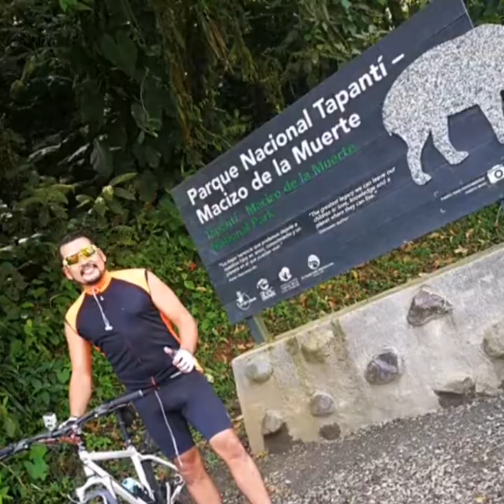MTB Cartago Parque Tapantí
Ride Caliente